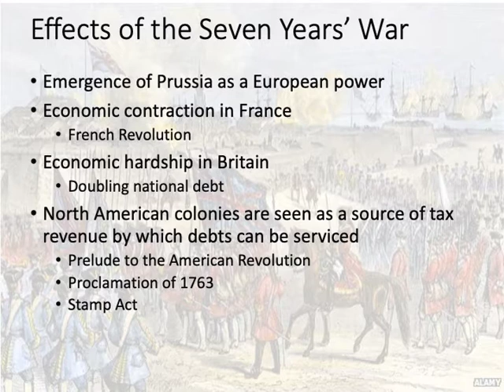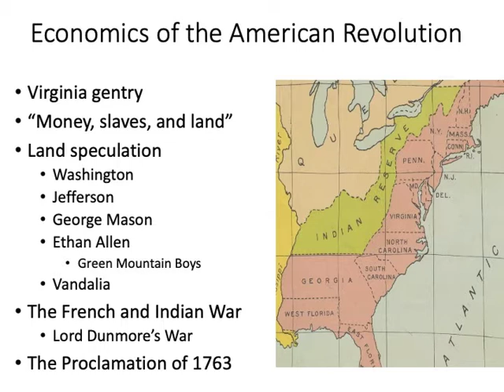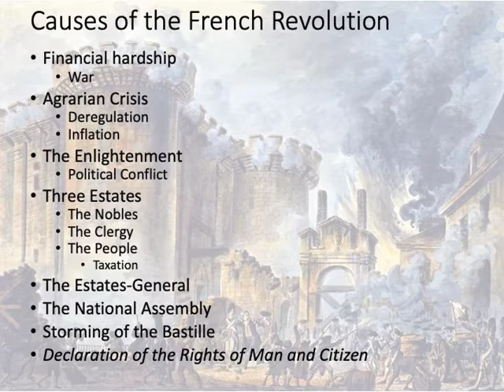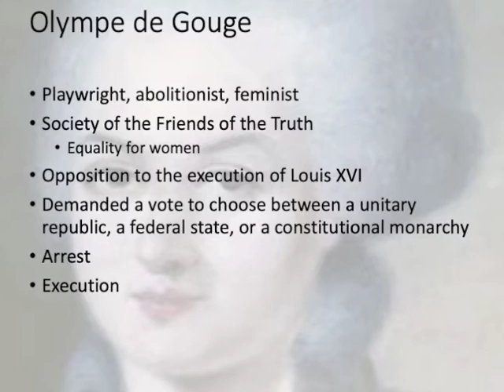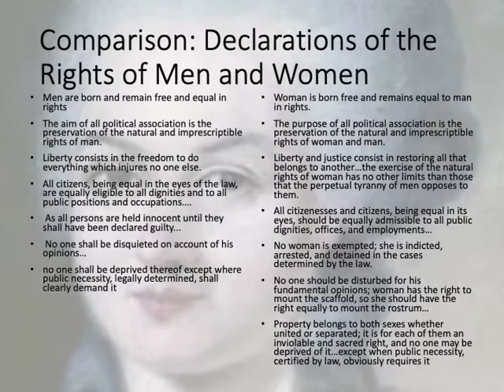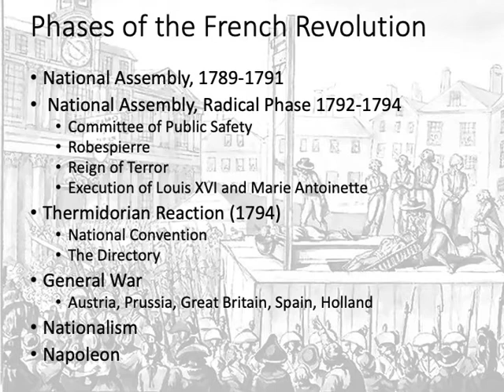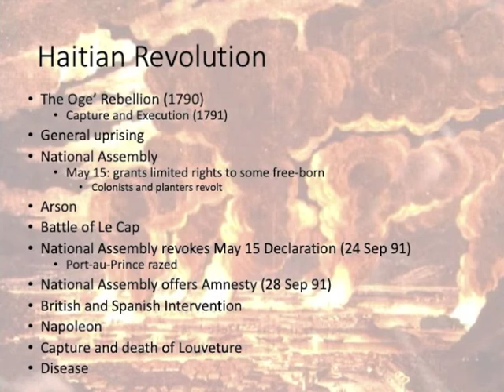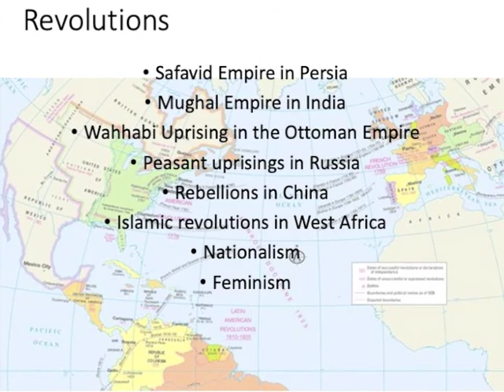HIS103, Lecture 3: Atlantic Revolutions and War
A survey of the causes and events of the American Revolution, the French Revolution, and the Napoleonic Wars. Includes descriptions and depictions of war violence and use of the guillotine. It should be viewed with discretion. It is intended for classroom use in grades 9-12 and in college survey courses.